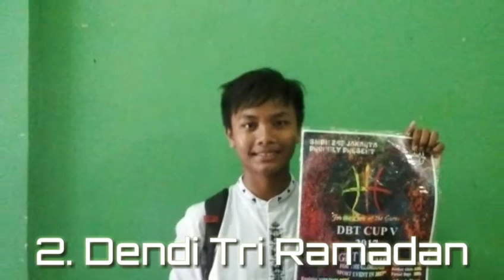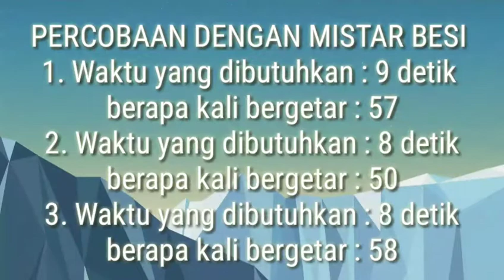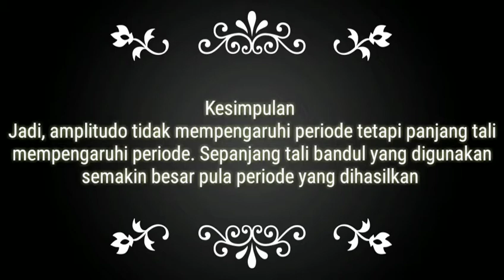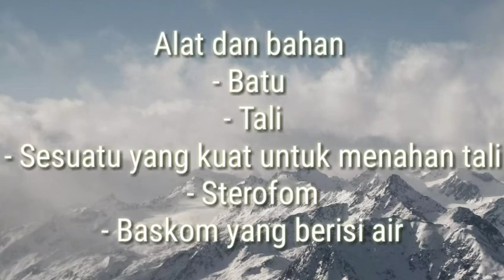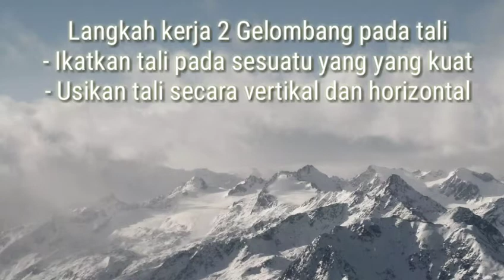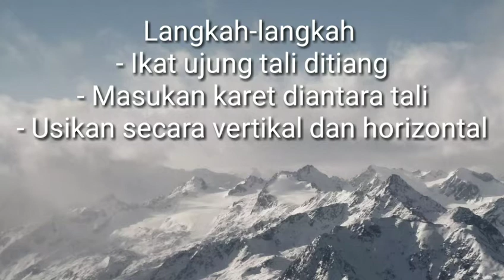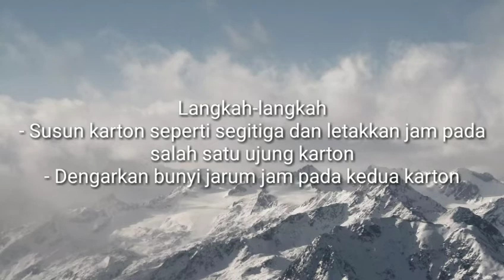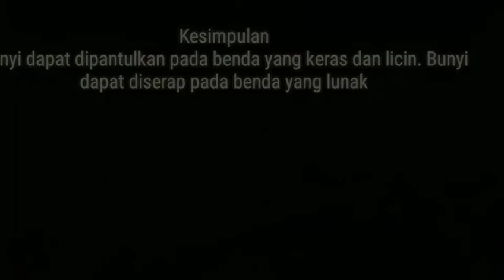Karya 1 8A 2018 Getaran Gelombang